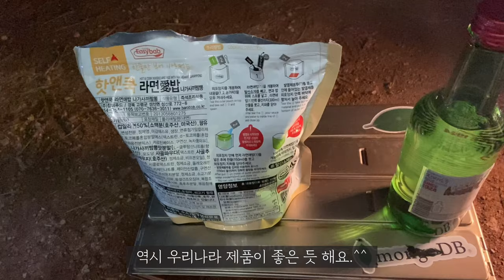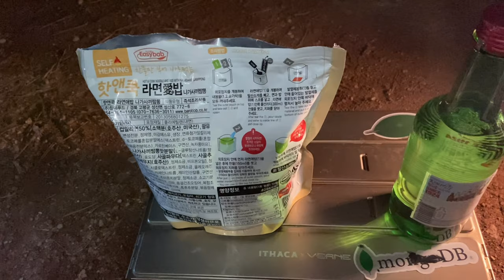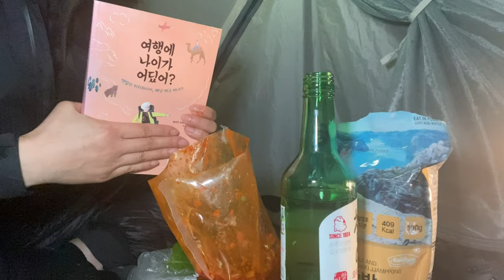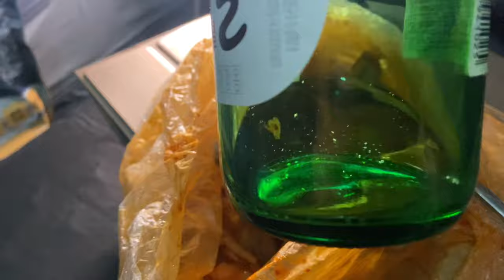SUb) 얼결에 한 숲속 하룻밤 | 설매재 자연휴양림 백패킹존 | 긴장되나? 혼술과 과음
안녕하세요.
초록이입니다.
경기도 양평 설매재 휴양림 백패킹존에 다녀 왔습니다.
사실 가방메고 별로 걷지는 않았어요.
근데 숲속에서 혼자 잔다는게 엄청 떨리고 새로운 경험을 하고 왔어요.
정말 칠흑같이 어둠속에서 제가 잤다는게 신기하면서 뭐든 할수 있을것 같은 용기가 생기네요.
휴양림 안에 있지만 생각보다 동 떨어져 있어서 그냥 노지에서 자는 것 같았어요.
'여기는 캠핑장이야' 하면서 속으로 엄청 제 자신을 달랬답니다.ㅋㅋ
그래도 조금 무섭고 떨리기도 했지만 자연속에서 엄청 힐링하고 행복한 시간을 보내고 왔습니다.
조금씩 발전하며 좋은 영상 보여드리고 싶습니다.
건강 잘 챙기시고 좋은 하루 보내세요^^

*동행인 없이 혼자 다니면서 혼자 촬영 편집합니다.

Hello.
My name is CHOROKI.
I went to the backpacking zone of the Seolmaejae Recreation Forest in Yangpyeong, Gyeonggi-do.
Actually, I didn't walk much with my bag on.
But sleeping alone in the forest made me very nervous and had a new experience.
It's amazing that I slept in the pitch darkness, and I have the courage to do anything.
"It was located in a recreational forest, but it was farther than I thought, so I felt like I was just sleeping on the street."
I comforted myself a lot, saying, "This is a camping site."lol
I was still scared and nervous, but I had a very healing and happy time in nature.
I want to improve little by little and show you a good video.
Take care of your health and have a good day.^^